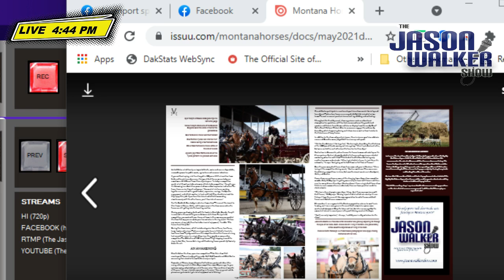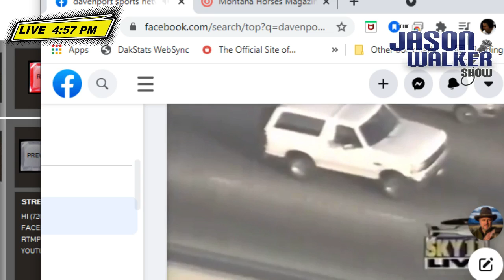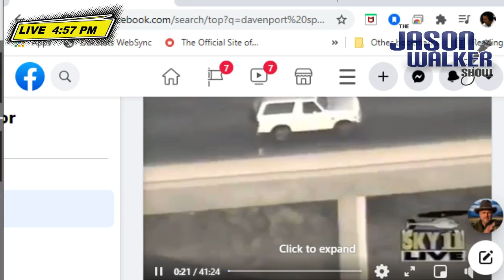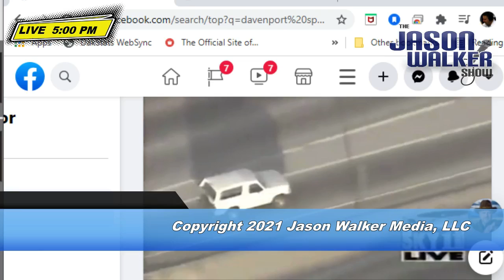The Jason Walker Show 06/17/2021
ICYMI: Thursday we were joined by Mya Hansen who discussed her decision to de-commit from Montana and give her verbal commit to Butler Univ. of the Big East. We also talked the 74th East-West Shrine Game with West coach Dane Oliver. Visit jasonwalkershow.com.